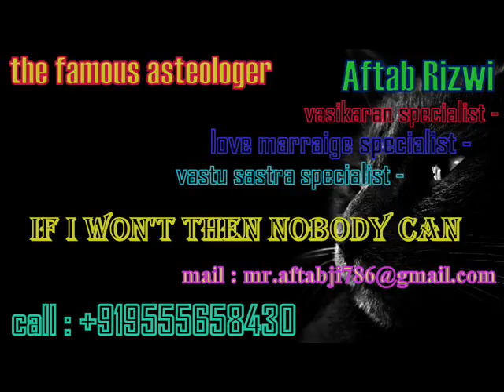Love Specialist astrologer in vietnam Aftab Rizwi